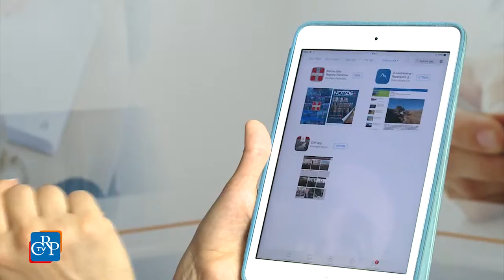Notizie, magazine online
Il numero estivo di Notizie, il magazine della Regione Piemonte, è consultabile anche attraverso la app per dispositivi mobili, scaricabile dall’Apple store o da Play Store. In questa versione digitale sono a disposizione contenuti aggiuntivi che arricchiscono gli articoli, come foto, video, file audio e documenti di approfondimento dei temi trattati. I servizi principali sono reperibili anche su